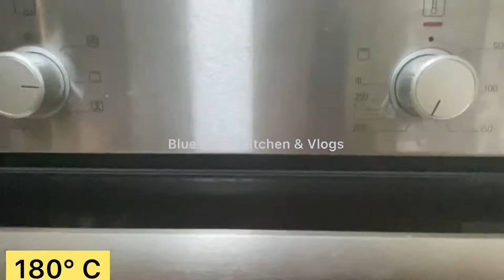Baked Salmon Fish With Creamy Mushroom Recipe by Blue Moon Kitchen & Vlogs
This moist, flavourful backed salmon is what dinner recipe are all about , it takes less then 20 minutes to make, very easy, healthy recipe, in mushroom sauce i used oats flour and less butter , you can use normal flour and more butter
fish recipes
weight loss recipe
backed fish